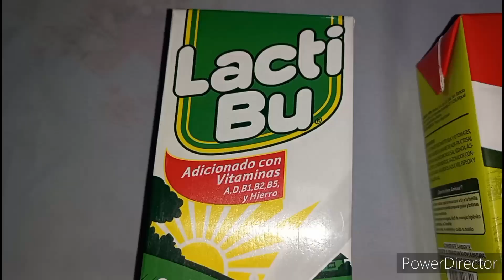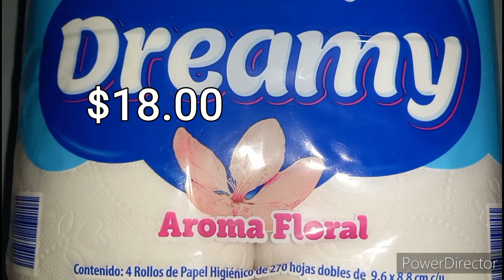Despensa semanal. Parte 2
Segunda compra de la semana.